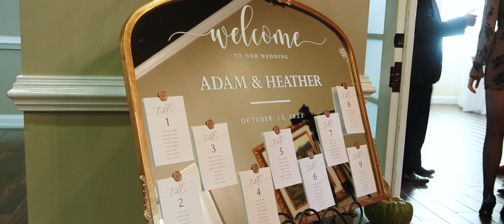Adam & Heather Wedding